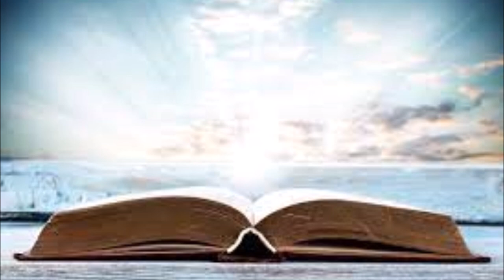LODI MATTUTINE NELLA DIVINA VOLONTA' MERCOLEDI' 3 SETTIMANA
LE LODI DEL REGNO DELLA DIVINA VOLONTA'